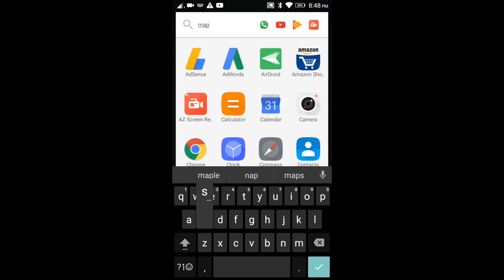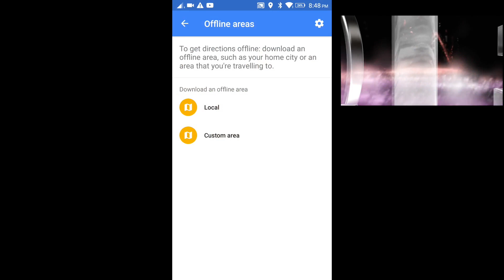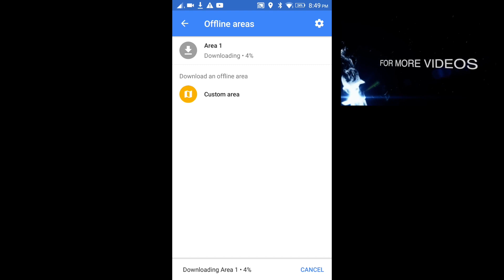How To Use Google Maps Offline In Tamil {Tech Factory}